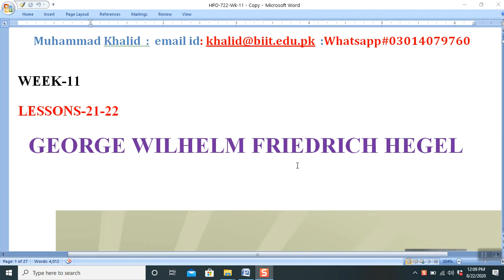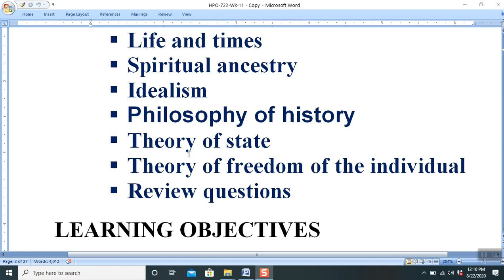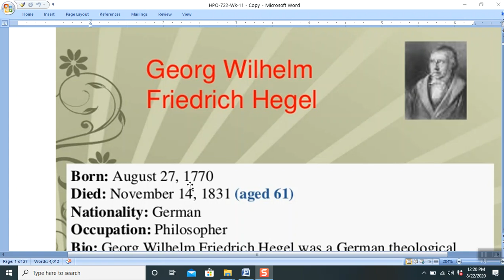HPO 722 Wk 11 Lesson 21 Clip 1